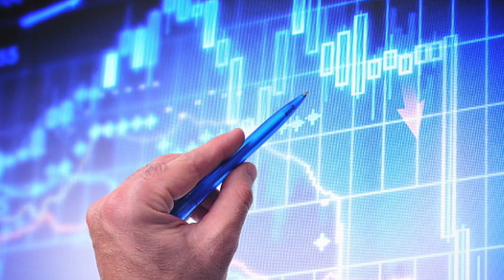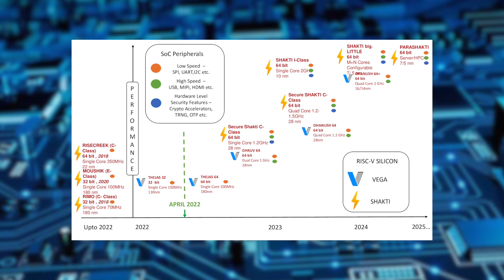Shri Rajeev Chandrasekhar launched the Digital India RISCV (DIR-V) Program | IIT Madras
Hon'ble Minister of State for Electronics & Information Technology, Shri Rajeev Chandrasekhar launched the Digital India RISCV (DIR-V) Program. It is a dream come true for project Shakti Processor of IITMadras & Vega Processor of CDAC. Prof V Kamakoti, Director, IITMadras will be the Chief Architect of the program.